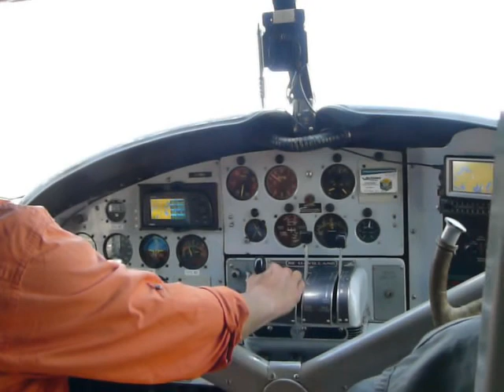Excellent Adventures DHC-3 C-FEBO picking-up a party fishingmen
June 2013, Ear Falls, Ontario, Canada.